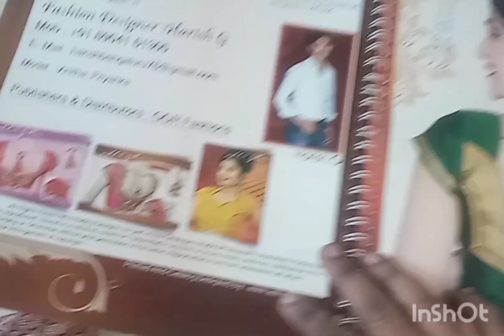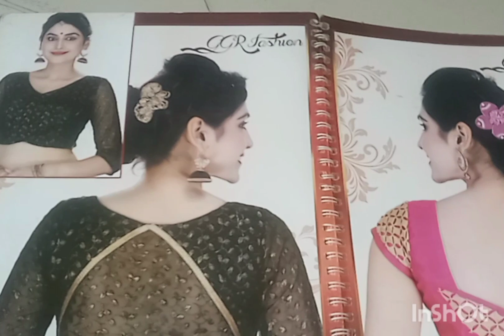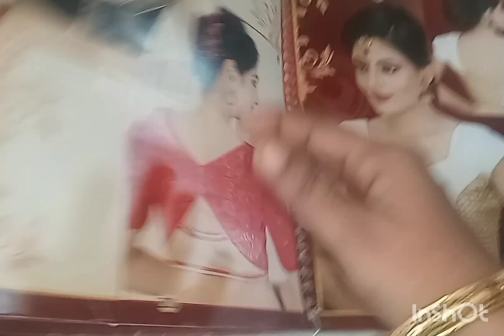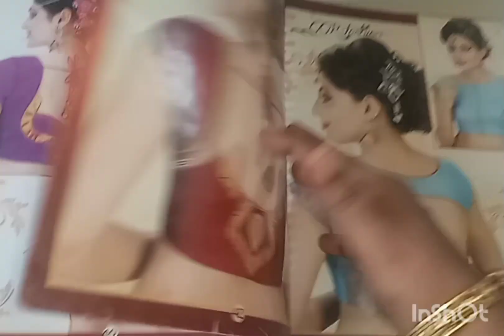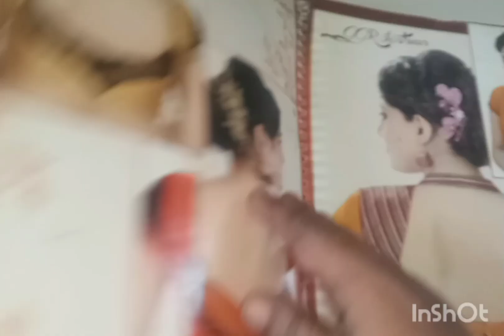neck designs album#வாங்க பார்க்கலாம்#@Princemarytailoring2689